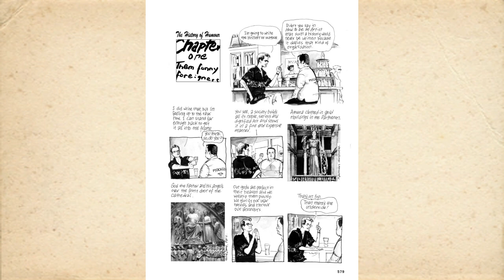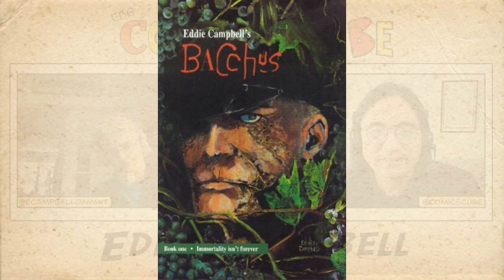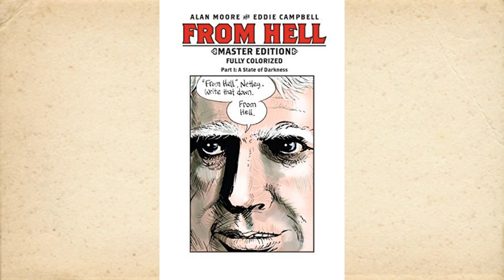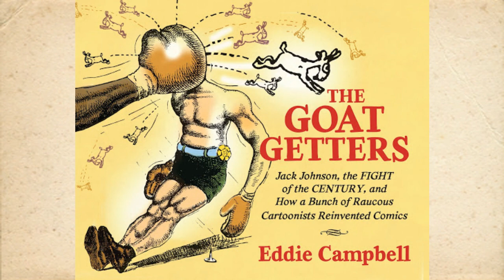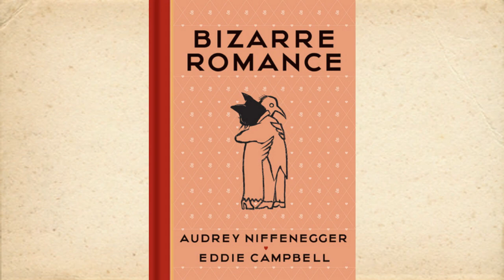Eddie Campbell Interview: From Hell to the Midwest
Eddie Campbell drops by the Cube to talk to Duy Tano about his influences, Jack Kirby, From Hell, Alan Moore, A Disease of Language, Bacchus, Alec, The Fate of the Artist, working with Neil Gaiman, The Goat Getters, and working with his wife Audrey Niffenegger on Bizarre Romance.

Intro and Outro theme by ChrisCorny